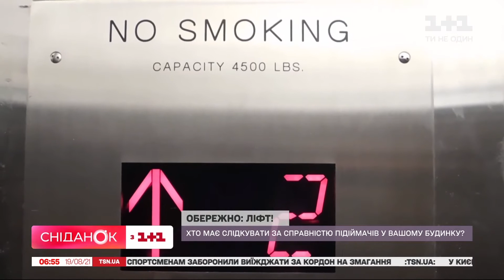Обрываются в старых домах и новостройках: почему происходят трагедии и кто должен за это отвечать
В Харькове подъемник сорвался с шестого этажа, а остановился аж на первом! В нем ехала молодая семья с маленьким ребенком. К счастью, никто не пострадал, все успели выскочить. Несколькими днями ранее в Одессе, лифт с пассажирами сорвался с пятого этажа. Мужчину и женщину, которые были внутри, эвакуировали - никто не пострадал. А вот история с неисправным лифтом в Винницкой завершилась трагически. И что настораживает, обрываются лифты и в новостройках, где должны работать исправно. Кто должен следить за этим и как часто их должны проверять? Завтрак решил разобраться.